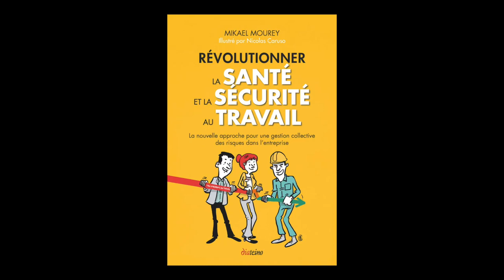Mikael Mourey Révolutionner la santé et la sécurité au travail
Mikael Mourey vous présente son ouvrage "Révolutionner la santé et la sécurité au travail : la nouvelle approche pour une gestion collective des risques dans l'entreprise" aux éditions Diateino.